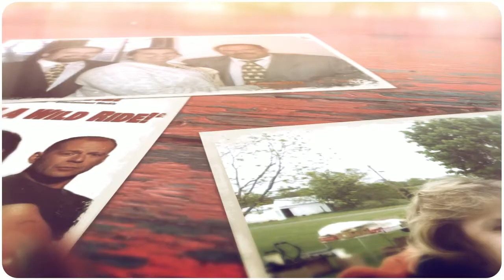youtube video #-9VfcVw3qss